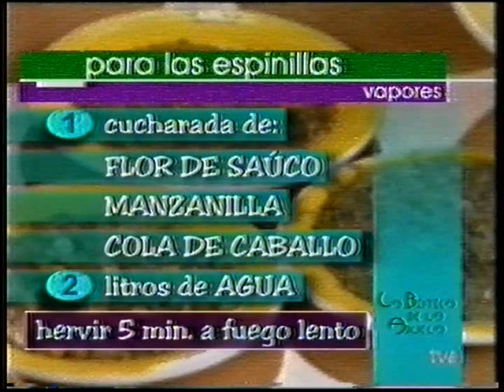La botica de la abuela - dejar de fumar y espinillas (español España)